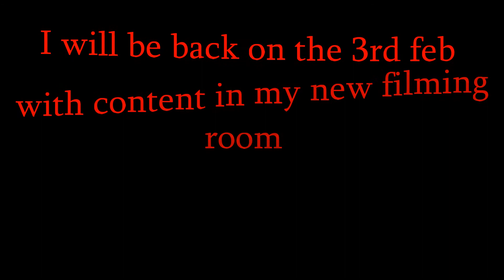sorry guys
a little video to say sorry no videos this Saturday or next week

see you guys 3rd of feb xx